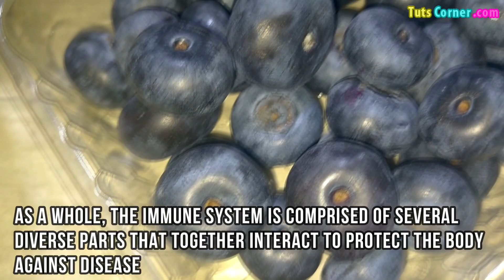Best Immune Boosting Foods | How to Boost Immune System Quickly? Best Foods to Eat for Immune System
Watch what foods to eat to make immune system strong. Eat these foods that boost your immune system fast and naturally.